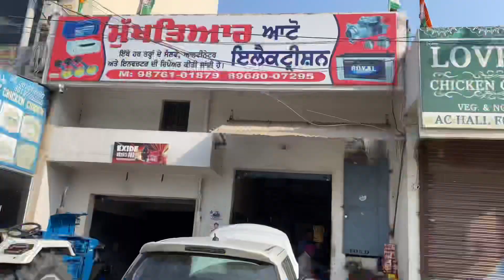FORD 3600 ਨੇੂ BMW ਦਾ alternator ਲਾਇਆ ਸਾਰੀ fitting ਦੇਖੋ/tractora wale veera li special video/180amp😲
❤️Special thanks￼❤️
Mukhtiar auto electrician ￼

Jeepa_tractora_wale

                ——warriyo